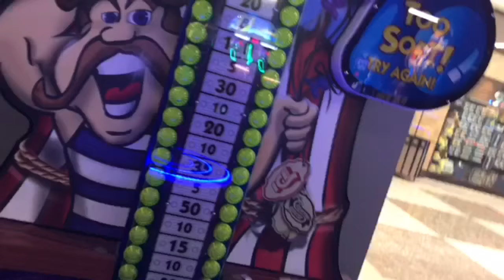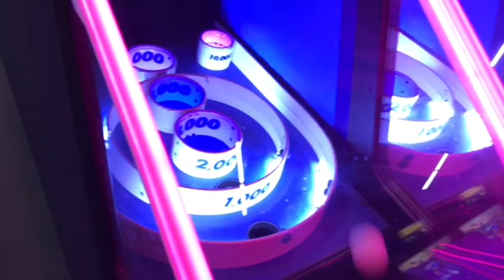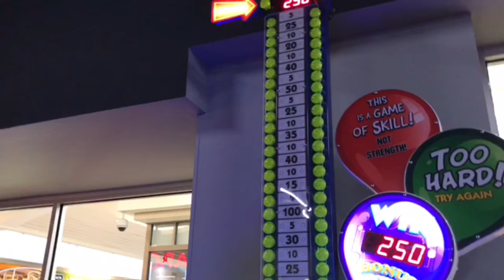SMALLEST SODA BOTTLE IN THE WORLD!!